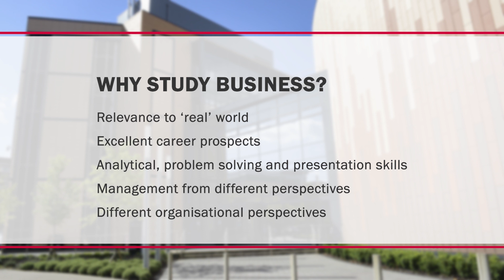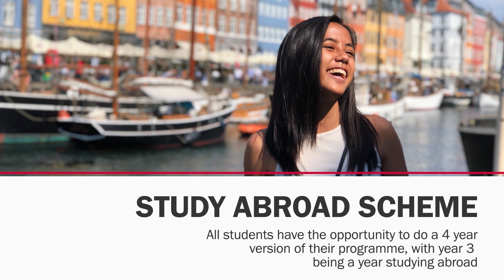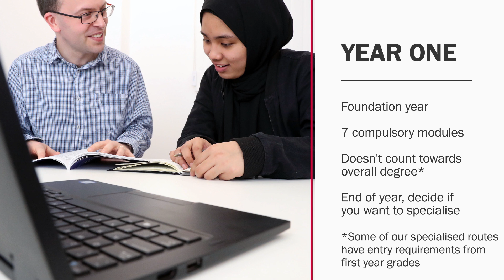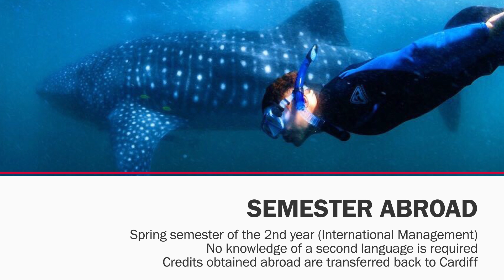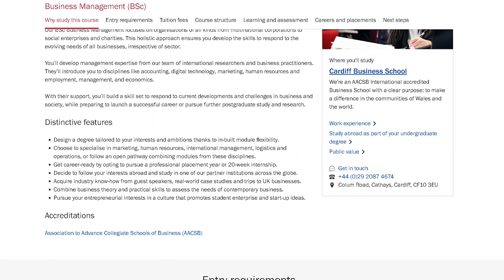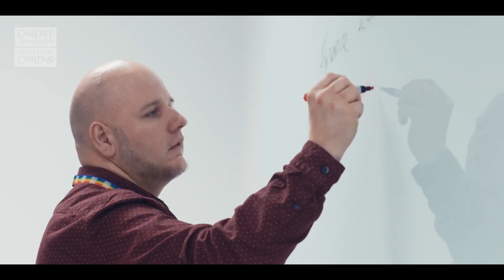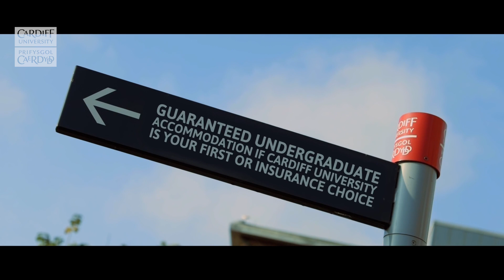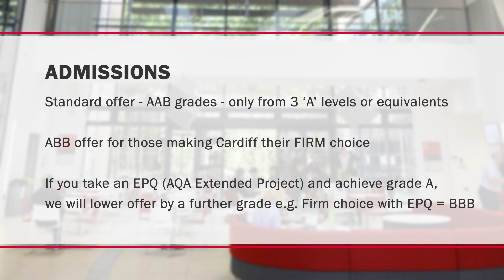Find out more about studying Business Management at Cardiff University.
Our virtual open day presentation gives a flavour of our undergraduate Business Management courses, how we teach, and the additional opportunities available as part of your degree.

Please note: some specific details and opportunities - for example, placements, study/travel abroad, and funding - may be subject to change depending on external factors, such as Brexit and the effects of COVID-19.